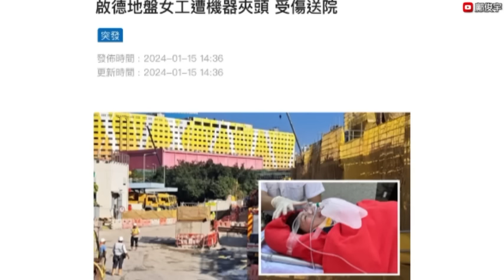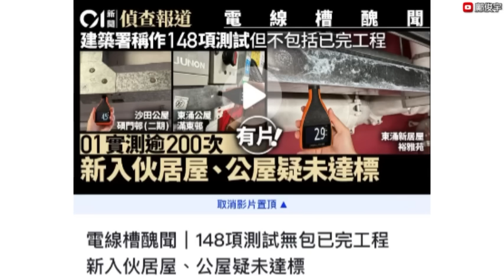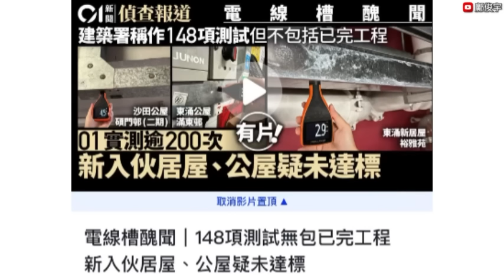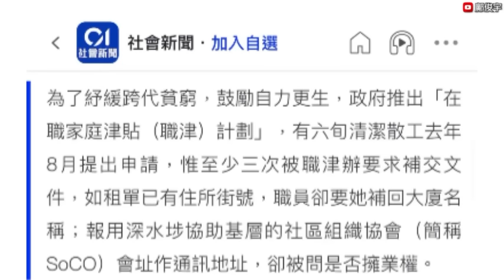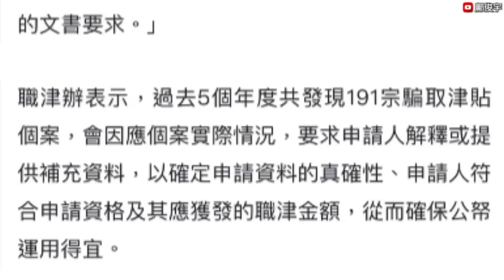內地客強要上阿婆公屋借宿？俾$20逼阿婆:唔想租酒店！01揭新入伙居屋工程醜聞？15-1-2024